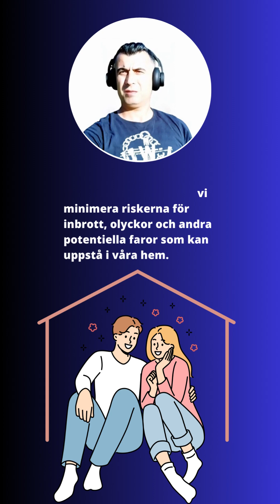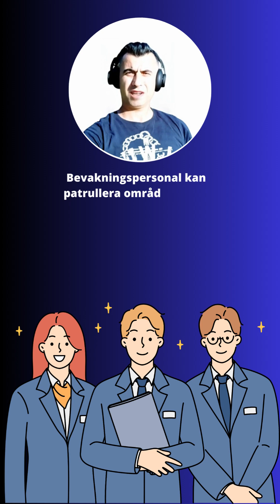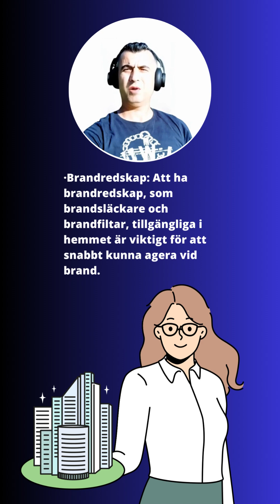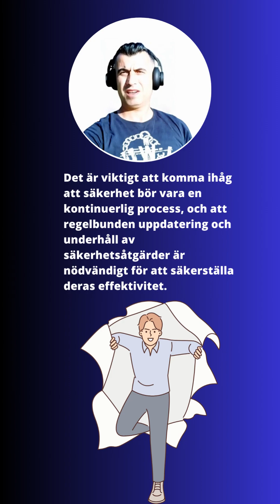Viktiga ord om lektionen säkerhetsåtgärder för hemmet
Säkerhetsåtgärder för hemmet
Viktiga ord:

Säkerhetsåtgärder för hemmet är av yttersta vikt för att skydda både människor och egendom. Genom att vidta olika säkerhetsåtgärder kan vi minimera riskerna för inbrott, olyckor och andra potentiella faror som kan uppstå i våra hem. Här är tio ord och deras betydelser när det gäller säkerhetsåtgärder för hemmet:

• Låsning: En grundläggande säkerhetsåtgärd för hemmet är att se till att alla dörrar och fönster är ordentligt låsta. Detta förhindrar obehöriga att komma in i hemmet.

• Larmsystem: Ett larmsystem är en elektronisk enhet som kan detektera inbrott eller andra oönskade händelser. Det kan varna både hushållsmedlemmar och säkerhetspersonal om detekterade hot.

• Bevakning: Att ha en bevakningstjänst kan ge extra skydd för hemmet. Bevakningspersonal kan patrullera området och reagera snabbt vid eventuella incidenter.

• Kameraövervakning: Genom att installera kameraövervakningssystem kan man övervaka och spela in aktiviteter i och runt hemmet. Detta hjälper till att identifiera eventuella intrång och kan fungera som bevis i händelse av en incident.

• Belysning: En väl belyst trädgård och bostad kan avskräcka potentiella inkräktare. Genom att ha tillräcklig belysning kan man minska möjligheten till oönskade händelser.

• Brandlarm: Ett brandlarm är en viktig säkerhetsåtgärd som kan detektera och varna för brand i hemmet. Det kan rädda liv och minska risken för omfattande skador.

• Brandredskap: Att ha brandredskap, som brandsläckare och brandfiltar, tillgängliga i hemmet är viktigt för att snabbt kunna agera vid brand.

• Fönster- och dörrsäkerhet: Förstärkta och säkra fönster- och dörrlås kan förhindra att obehöriga tar sig in i hemmet. Det är också viktigt att se till att fönster och dörrar är i gott skick och inte lätt kan brytas upp.

• Säkerhetsskåp: Att ha ett säkerhetsskåp för att förvara värdesaker och viktiga dokument kan skydda dem mot stöld eller skador vid ett eventuellt inbrott.

• Säkerhetsrutiner: Att etablera och följa säkerhetsrutiner i hemmet är avgörande för att minimera riskerna för olyckor och farliga situationer. Det kan inkludera att undervisa familjemedlemmar om nödnummer, evakueringsplaner och att vara medveten om potentiella faror i hemmet.

Genom att vara medveten om och implementera dessa säkerhetsåtgärder kan vi skapa en tryggare och säkrare miljö i våra hem. Det är viktigt att komma ihåg att säkerhet bör vara en kontinuerlig process, och att regelbunden uppdatering och underhåll av säkerhetsåtgärder är nödvändigt för att säkerställa deras effektivitet.